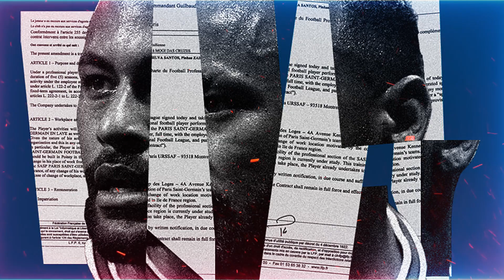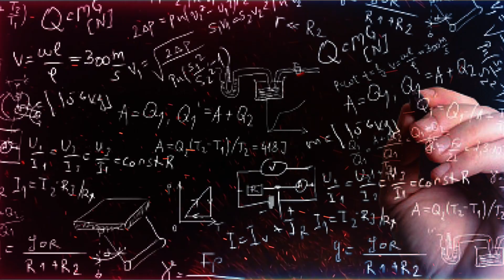Filtrado: Horrible avaricia de Neymar |CR7 se perdería derby por fea razón |¿Pogba jefe de pandilla?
¡Mira lo que está haciendo Neymar para seguir forrándose de dinero! 🤑
¿CR7 se pierde el derby? 🤔